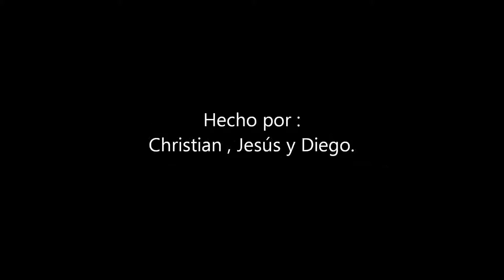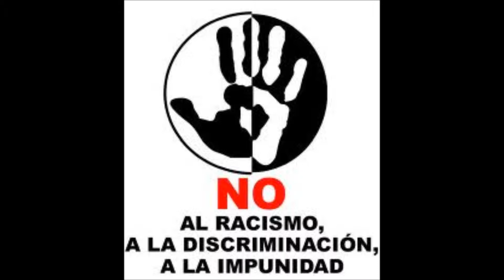rap contra el racismo (jesus , diego y christian)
trabajo de musica de jesus , diego y christian